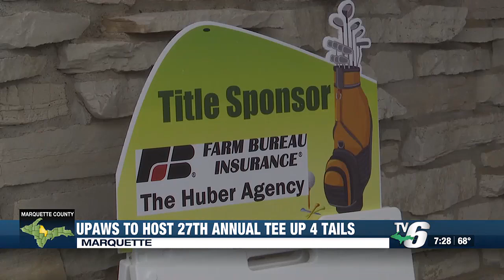UPAWS to host 27th Annual Tee Up 4 Tails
Golfers will participate in a four-person scramble and will have to opportunity to play in hole-in-one contests.